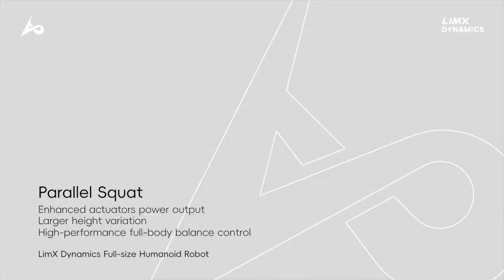Flexible Response Capabilities of Humanoid Robots.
Recently, a group of Chinese researchers announced a new reinforcement learning (RL) framework that helps humanoid robots stand up flexibly in various real-world scenarios. This technology promises to significantly improve the ability of robots to adapt and recover when operating in unpredictable environments. In a related development, LimX Dynamics has introduced a new update to its full-sized humanoid robot, with a focus on improving stability and flexibility in movement. The company's latest video, titled "Advancing Stable & Flexible Motions: LimX Dynamics Full-sized Humanoid Robot Update", showcases advances in the robot's full-body motion control technology.